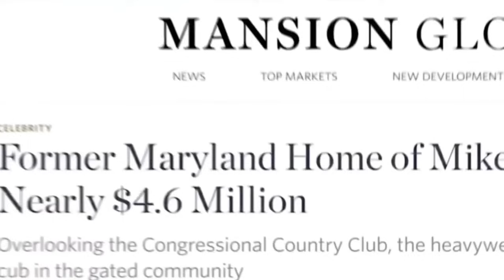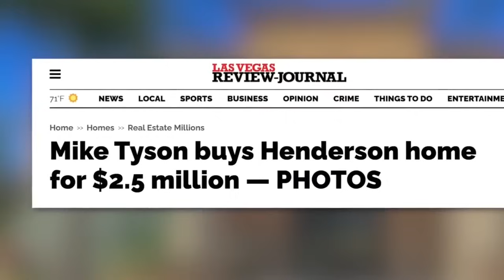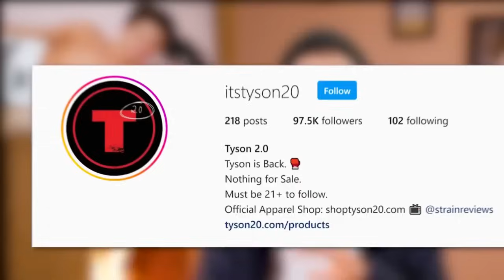Mike Tyson Lifestyle Net Worth, Fortune, Car Collection, Mansion 1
🥊 Dive deep into the life of Mike Tyson, a boxing legend known for his dominance in the ring and his opulent lifestyle outside of it. From his humble beginnings to becoming the youngest heavyweight champion, Tyson's journey is filled with both triumphs and controversies. 🌟 This video provides an in-depth analysis of Tyson's love for luxury cars 🚗, his vast real estate investments 🏡, extravagant expenditures 💎, and his remarkable boxing career 🥇. Join us as we explore Tyson's collection of over 100 luxury vehicles, his mansions across the United States, and his unique pet tigers 🐅.

But that's not all - we also cover Tyson's financial ups and downs, leading to a surprising turn in his career. Discover how Tyson has reinvented himself, from declaring bankruptcy to becoming a successful businessman and making a sensational return to the boxing ring against Jake Paul in 2024. 🥊🔥